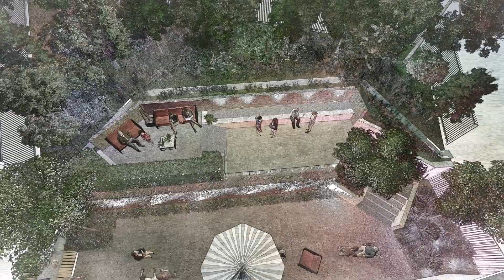Terraced Garden Transformation: A Contemporary Oasis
Project Overview
    • Client's Vision: Our mission is to turn an ordinary backyard into a contemporary haven that seamlessly blends modern design, natural beauty, and functionality.
Design Elements
    • Contemporary Style: Our design will feature clean lines, glass, and steel accents.
    • Integration with Nature: We will incorporate California native plants to achieve ecological balance.
    • Functionality: The garden will include paved terraces and a dedicated BBQ space, perfect for hosting large gatherings.
    • Before: The site features uneven sloped terrain with no distinct purpose.
    • After: Our transformation will result in a terraced garden with multiple levels, each serving a unique purpose.
Upper Terrace: A Place of Tranquility
    • Retaining Walls: These structures will provide both stability and comfortable seating.
    • Seating Area: A cozy corner designed for relaxation and contemplation.
    • Zen Garden: A tranquil space that encourages reflection and serenity.
Lower Terrace: Entertainment Hub
    • Paved Terraces: These versatile surfaces will offer ample space for seating and socializing.
    • BBQ Space: Designed to be fully equipped for hosting large parties, making it the heart of the entertainment area.
    • California Native Plants: These plants will soften the hardscape, adding a touch of nature to the entertainment space.
Eco-Friendly Design
    • California Natives: We've chosen drought-tolerant, low-maintenance, and wildlife-friendly California native plants to enhance the garden's sustainability.
    • Outdoor Lighting: Our lighting plan incorporates subtle, energy-efficient LEDs to create a welcoming and eco-conscious ambiance.

Our team is dedicated to crafting a contemporary oasis that will not only meet your needs but also harmonize with the natural beauty of the surrounding environment.

LASD Studio
Landscape Architecture, Sustainability & Design
'Your Bridge to Nature'